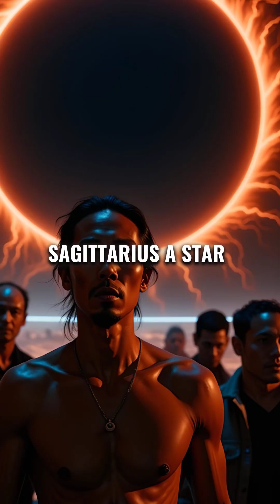Star Gets EATEN ALIVE by Black Hole for 26 Years (Spaghettification)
This star is being slowly tortured by our galaxy's black hole 😱